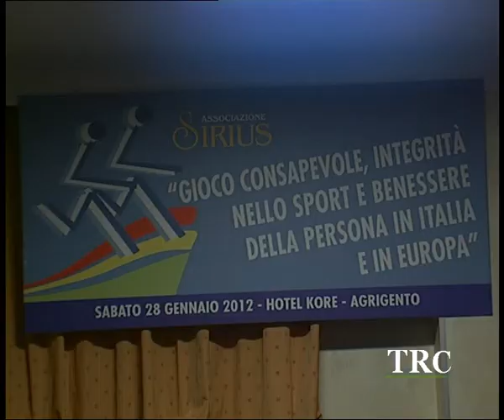Scommesse e tutela della salute,convegno ad Agrigento. -- TRC -- Tele Radio Canicattì.avi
Sono state illustrate nel corso dell'incontro che si è svolto questa mattina ad Agrigento le iniziative che il governo nazionale intende portare avanti nelle prossime settimane sul tema del benessere dei cittadini. L'ocasione è stata data dal convegno promosso dall'europarlamentare Salvatore Iacolino nel corso del quale  è stato affrontato anche il tema della dipendenza della scommesse sportive.